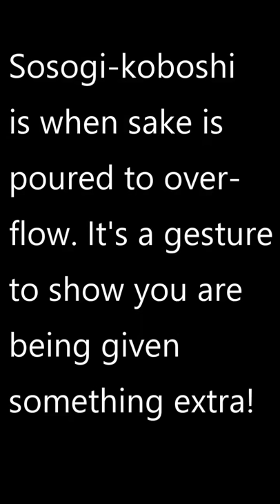Sosogi-Koboshi overflow Sake pouring ritual at restaurant Tsurutokame in Tokyo, Japan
Sosogi-Koboshi is when Sake is poured to overflow. It is a Japanese ritual and a gesture to show that you are given something extra. The only challenge is to drink it!
What’s so unique with Tsurutokame is that the chefs are all female. Together they serve an excellent multi-course Kaiseki dinner.

The owners Harumi Mikuni and her husband Osamu have several restaurants and opened Tsurutokame to create an opportunity for talented women chefs to develop as leaders in this male-dominated industry. The chefs work together and also live together in a dorm provided by the Mikunis. Together they train and hone their skills and hopefully their example will lead to a change of this patriarchal industry.